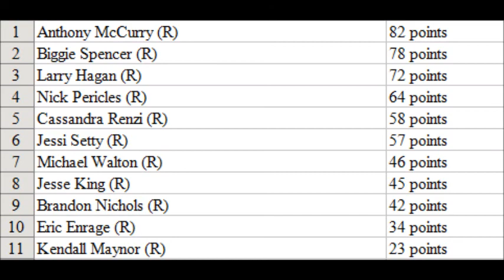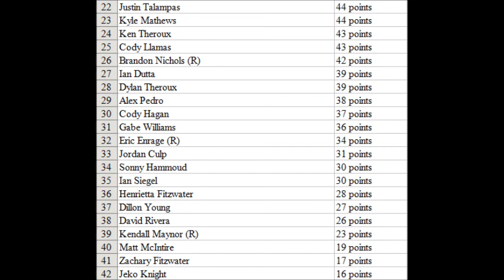NASCAR Walmart Cup Series S3 - Race 2 (Rockingham UK)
With Daytona 500 in the books, we take a stop across the Atlantic to the United Kingdom to race the England 400 at Rockingham UK. Who will take home the trophy from England to America?

Welcome to the thrashmaniac99 YouTube channel!

Here you get some of the best videos in the YouTube Wrestling Community/Internet Wrestling Community (YWC/IWC) and some of the best videos in the NASCAR 2003 Racing Season Community (NR2003 Community) and some of the best gaming videos you will see anywhere else!

Gaming content includes: WWE gaming, GTA V sessions, NR2003 races, and other games you want to see me play!

Also I run the NASCAR Walmart Cup Series, NASCAR TapouT Series, and the NASCAR M&Ms Truck Series here on this channel!

Also I make occasional music review videos where I review mostly rock and metal music but sometimes I'll do hip-hop/rap reviews too!